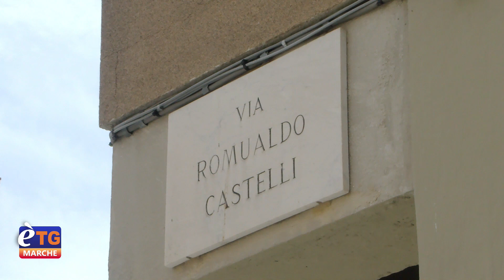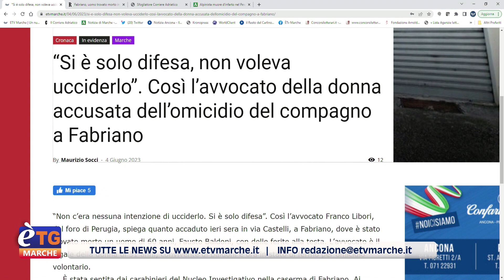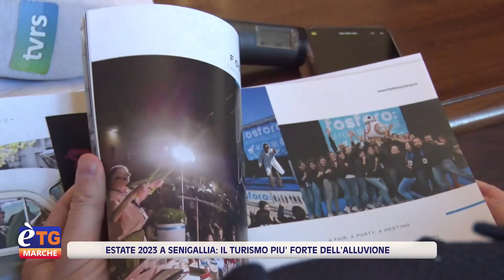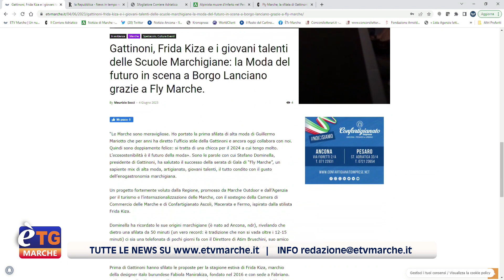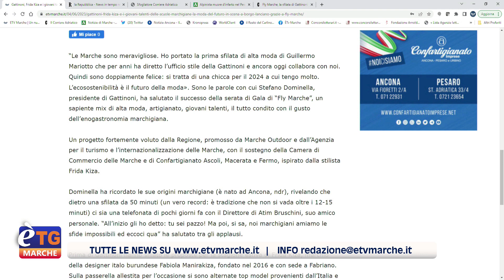E’tg Marche 19.20 04/06/2023